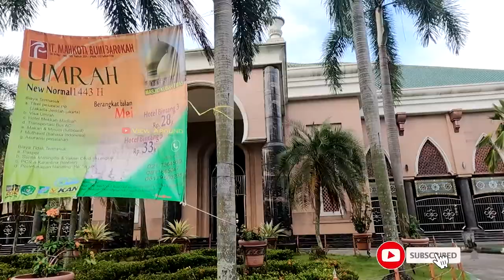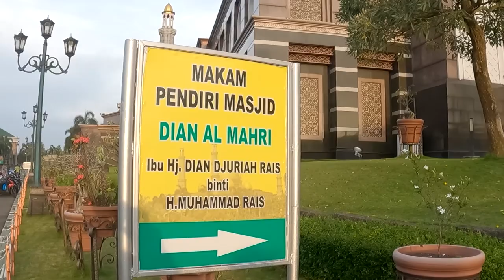MASJID KUBAH EMAS DEPOK ( Walking Around )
luas dan megah nya MASJID KUBAH EMAS DEPOK ( Walking Around )
Siapa sangka di sudut jalan kawasan Depok ada sebuah masjid megah yang menawan. Ya, Masjid Dian Al Mahri atau yang lebih dikenal dengan Masjid Kubah Emas Depok. Berkat kemegahannya masjid ini disebut sebagai masjid paling megah di kawasan Asia Tenggara.